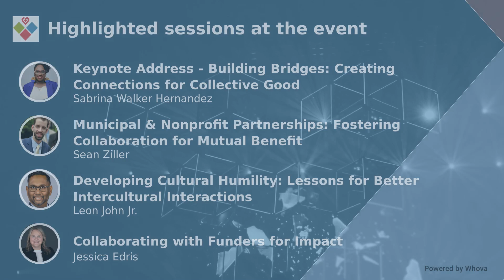Nonprofit Impact Conference Promo Video 2024